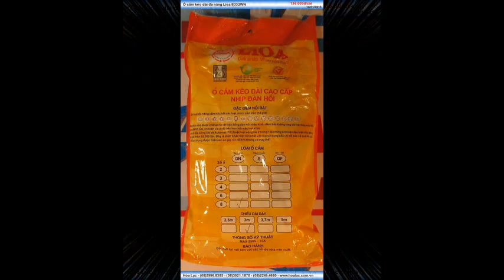Ổ cắm điện kéo dài đa năng 8D32WN Lioa